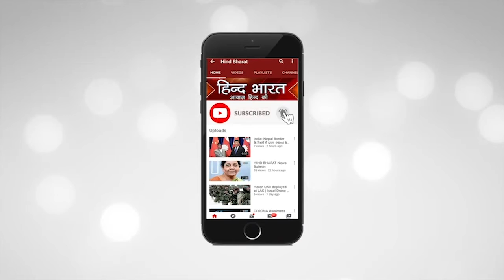करण जोहर की हुक्का पार्टी II Karan Johar के घर हुई उस Party का Video ! Karan Johar Drug Party II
करण जोहर ने अपने ट्विटर हैंडल पर कुछ दिन पहले एक वीडियो शेयर किया था जिसमे अर्जुन कपूर , रणबीर कपूर और बहुत सारे फिल्मी परदे पर आने वाले सुपरहिट एक्टर / एक्ट्रेस इस वीडियो में दिखाई दे रहे है।  ये पार्टी करण जोहर के घर पर की जा रही है।  पहली नज़र में लगता है ये ड्रग्स पार्टी है अब NCB इस वीडियो को लेकर जांच करने जा रही है।  इससे बॉलीवुड में हंगामा हो गया है , आने वाले समय में इनमे से कुछ एक्टर / एक्ट्रेस क़ानून के शिकंजे में होंगे।

Red News India
Today News
Breaking News
bollywood actress
bollywood actor
karan johar drug party full video original
karan johar drug party
karan johar drug party video
bollywood drug party full video
Vicky Kaushal drug party
Ranbir kapoor
Arjun Kapoor
Rhea chakraborty drugs party video
Sushant singh rajput drugs party video